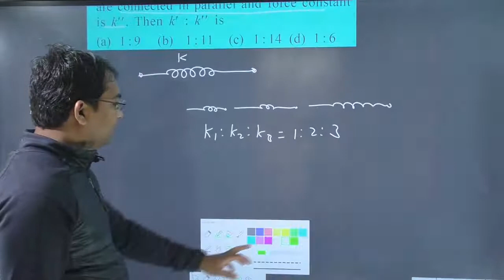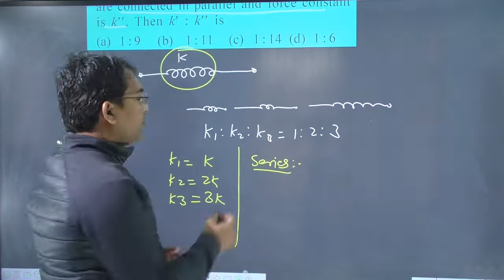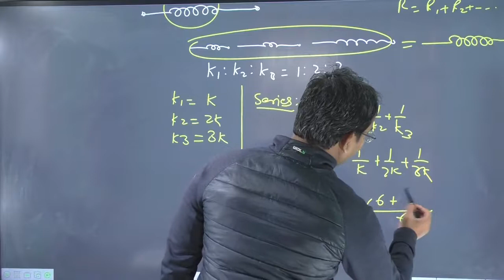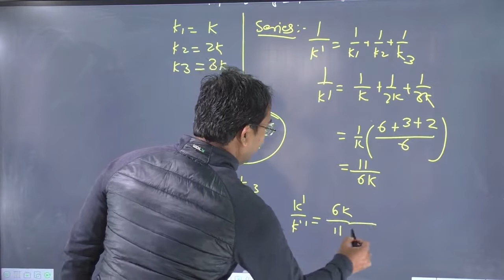A spring of force constant k is cut into lengths of ratio 1 : 2 : 3. They are connected in series